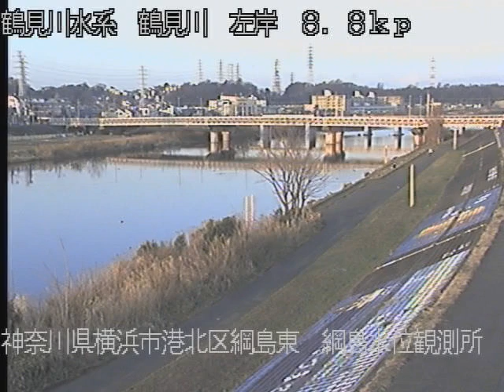鶴見川 綱島水位観測所 ライブカメラ (2022/03/05) 定点観測 Tsurumi River Live Camera